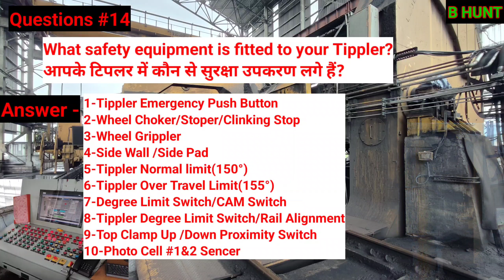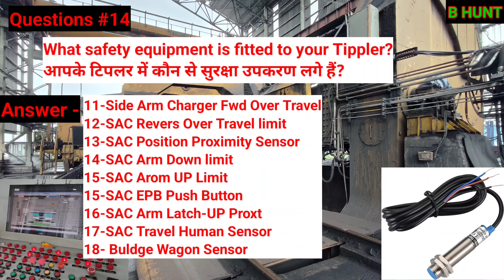Wagon Tippler / Side Arm Charger Safety Equipment /Safety Switch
Hello, good day to all of you,
 I would appreciate it very much for me to continue growing in what I like the most that is Thermal Power Plant / Steel Plant /Cement Plant/ Open Coal Mine's .

Here you can find videos of various type of Equipment and how to Learning various type of Equipment/ Machine I would be really happy if you would hit the like button and subscribe to my channel..

    Thank you to all my subscribers for the whole heated support and co-operation to encourage me to present very interesting videos.

wagon tippler machine safety equipment